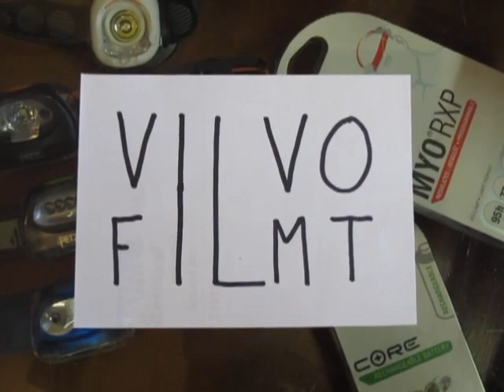13.06.2012 Bosselbachlauf Vossenack